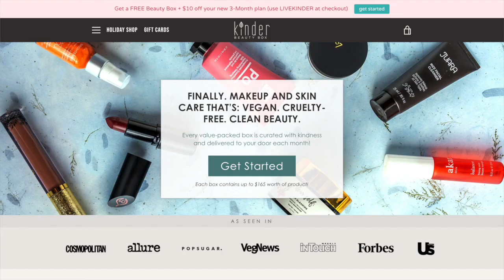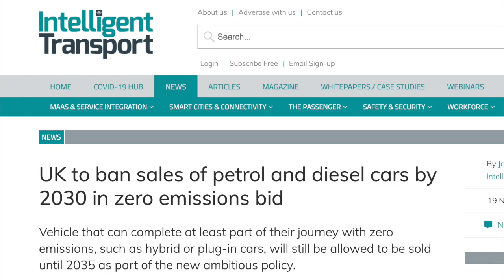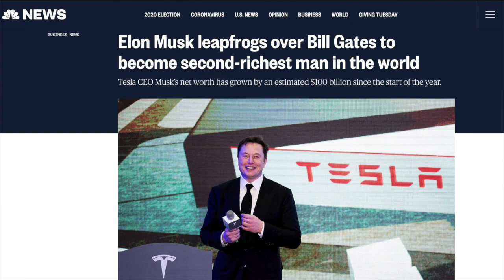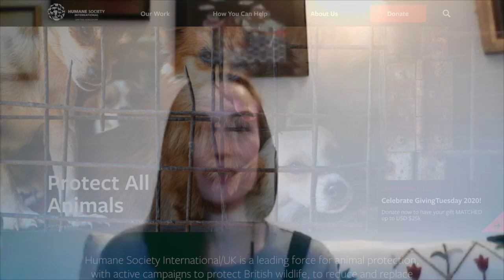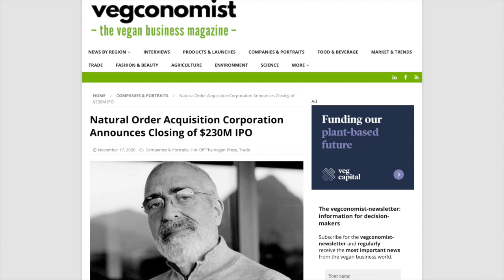PLANT CEO #31 - Climate crisis & animals at the heart of S CAP funding decisions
In this episode we speak with both Kunal Sethi, Managing Partner and Alexandra Clark, General Partner of S CAP.  The climate crisis and animals is at the heart of their decision making in the choice of companies in which to invest in.  Those companies being later stage series B that are plant-based, cellular agriculture or ingredient tech firms. By focusing on institutional investors they have already reached their investment goal within 6 months of launching. In order to invest at the earlier seed stage companies they have now launched 'Prithvi' which means Mother Earth in Sanskrit.  Where they are aiming to attract private/angel investors with their rolling contract fund by working with the AngelList platform.